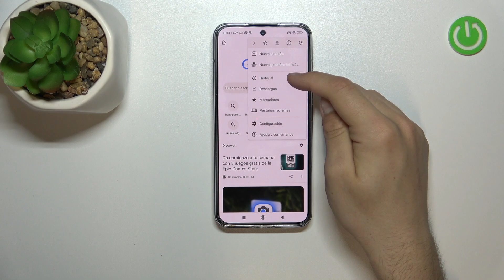Como borrar datos de navegación en Xiaomi 13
Hoy vas a ver cómo borrar datos de navegación del navegador Google Chrome en Xiaomi 13.

¿Cómo borrar el historial Google Chrome en el Xiaomi 13? ¿Cómo quitar datos de navegación del navegador Google Chrome en el Xiaomi 13? ¿Cómo eliminar datos de navegación del navegador Google Chrome en el Xiaomi 13?